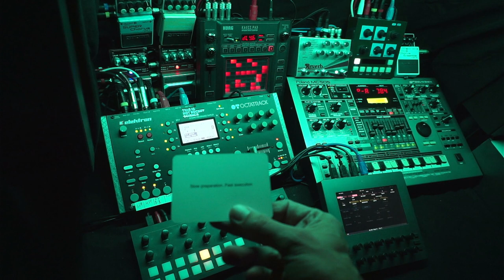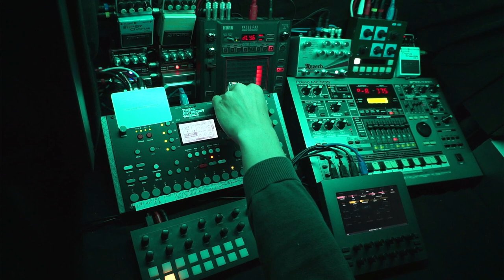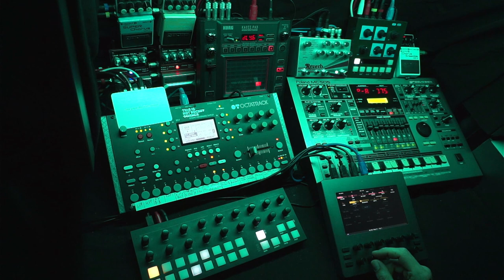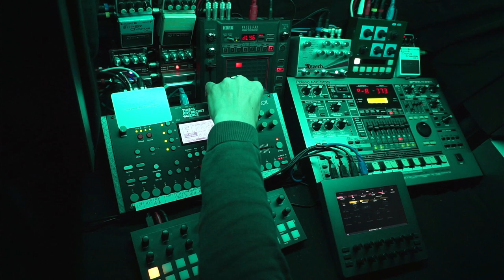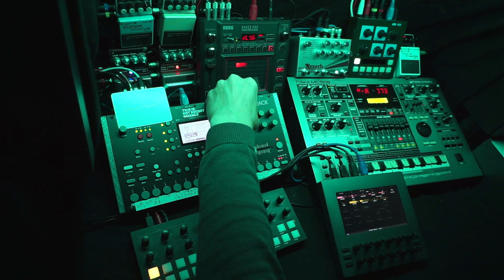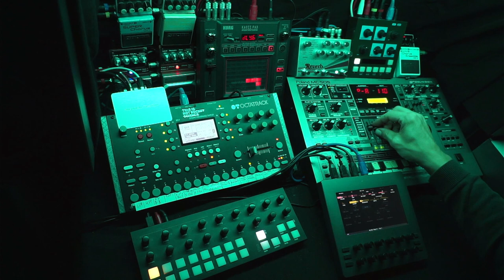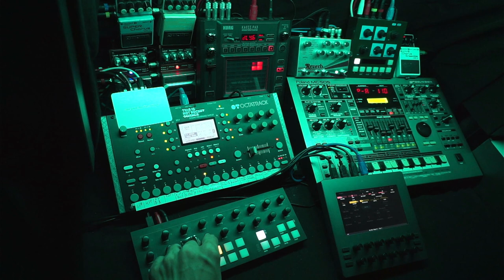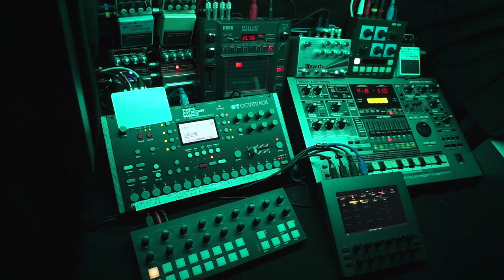Space Exploration - 230926 - Longform Musick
Oblique Strategies card: "Gardening, not architecture"